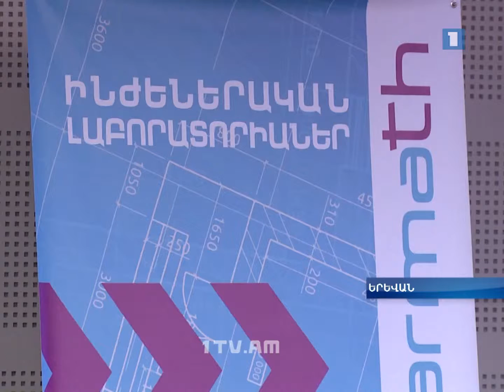Ինժեներական լաբորատորիաներ դպրոցներում